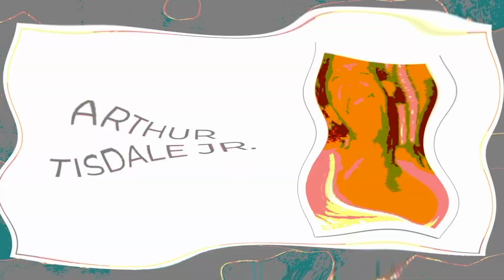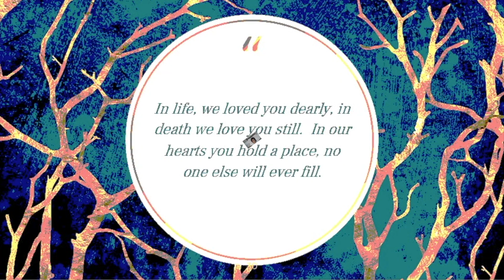The Tisdale Family Memorial